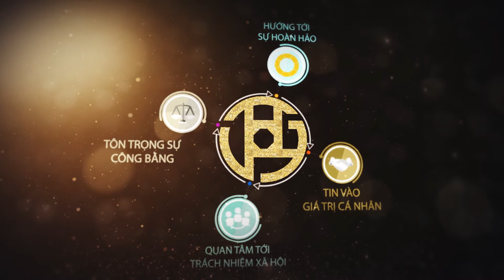Giá trị cốt lõi Prime | Giới thiệu Prime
Prime hiện nay là người dẫn đầu trong ngành sản xuất Gạch ốp lát, Ngói lợp, Bình nước nóng tại Việt Nam và Đông Nam Á.
- Thành công của Prime ngày nay là nhờ sự nỗ lực không ngừng nghỉ của hệ thống Nhà phân phối Prime cũng như sự cỗ gắng của đội ngũ nhân viên - những thành viên trong đại gia đình Prime.
- Chúng tôi cam kết luôn giữ 4 giá trị cốt lõi:
1. Tôn trọng sự công bằng
2. Tin vào giá trị cá nhân
3. Hướng tới sự hoàn hảo
4. Quan tâm tới trách nhiệm xã hội